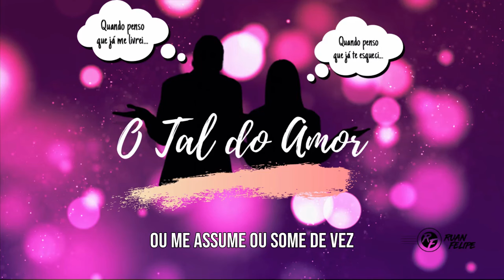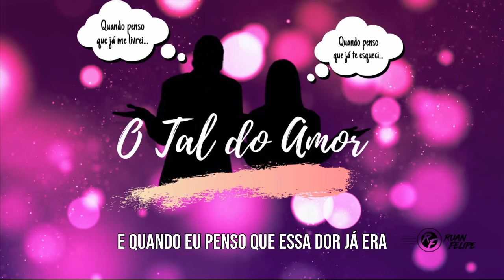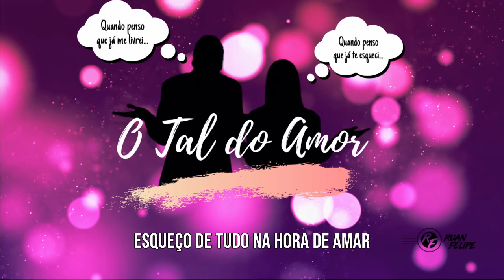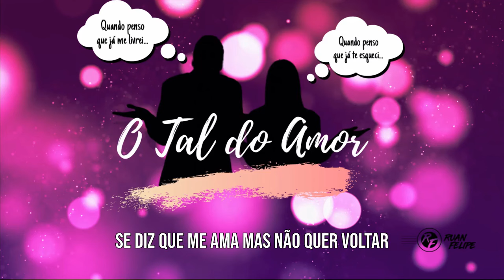Ruan Felipe - O TAL DO AMOR (Lyric Vídeo)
O TAL DO AMOR
Compositores: Dieguinho Alves

[LETRA]

Quando penso que já me livrei
Quando penso que já te esqueci
Me vem você até aqui
E quando eu penso que essa dor já era
Que é o fim da escuridão quem dera
Me vem você
Até aqui
É o mal
É o tal do amor
Que insiste em errar
E deixa você me guiar
É sempre assim
Você vem mata sua vontade enfim
Ou me assume ou some de vez
Tá tudo errado eu sou o culpado
Pois ouvi a voz do coração e outra vez
Me enganei
É que o prazer me consome
Esqueço de tudo na hora de amar
Fico perdido e confuso
Se diz que me ama mas não quer voltar